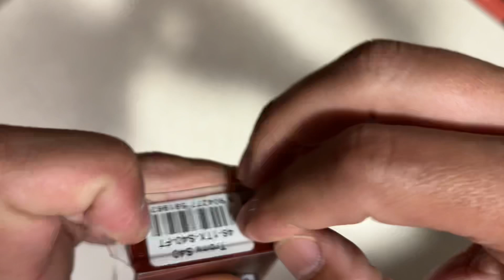Robinson DAM Tronx S40-FT 40mm, 4g Wobbler Unboxing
ROBINSON WOBLERS
lures are perfectly made, with excellent action and perfectly matched colors, they shimmer suggestively in the water thanks to holographic surfaces. Armed with world-class VMC treble hooks, they ensure confident hooking. They are an exceptionally attractive lure that cannot be missing in the box of an experienced spinning angler.

TRONX

When fishing for fish such as trout, where success is often determined by the first cast, it is very important to quickly "descend" the bait to the appropriate depth. The Tronx wobbler is just such a lure. Its eye for attaching the line is located in the central part of the rudder, thanks to which the wobbler quickly dives to a depth of about 0.8 m immediately after falling into the water and has a characteristic fast and aggressive "action". These features predispose Tronx to fishing both on slow and fast sections of rivers. It is ideal for holding in the current in attractive places. The wobbler is equally effective when fishing for chub and ide in large lowland rivers. By fishing with it on washed out banks, reefs and overflows, as well as mid-river swamps, we have a good chance of catching a fish. Tronx is equipped with a rattle, which additionally attracts and stimulates predators.

Particularly effective on: chub, trout, perch, ide

Parametry:

Model: S40

Rodzaj: tonący

Długość: 40 mm

Waga: 4 g

Głębokość pracy: 0-1,2 m

Gł. pracy w trollingu: 0-1,2 m

Gł. pracy w spinningu: 0-1 m

Tryb pracy: średnia, drobna

Kolor: Firetiger

Kotwica: VMC